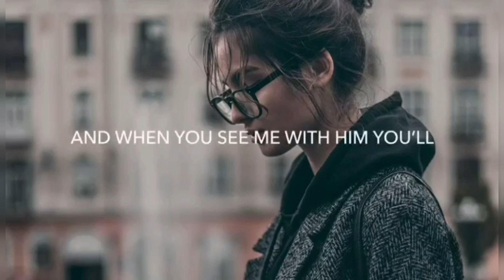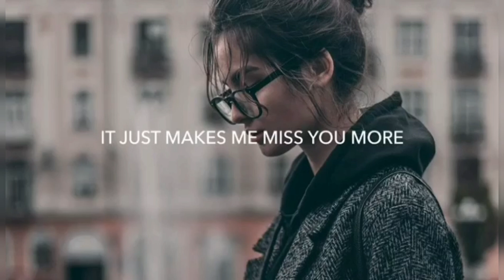IBA'T IBANG STATUS NG MALUNGKOT NA PAG IBIG♡